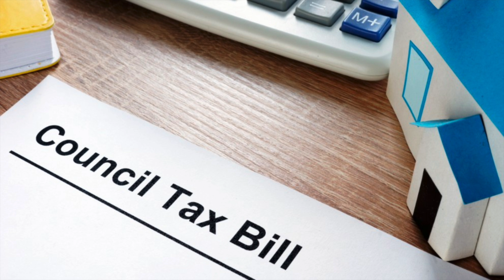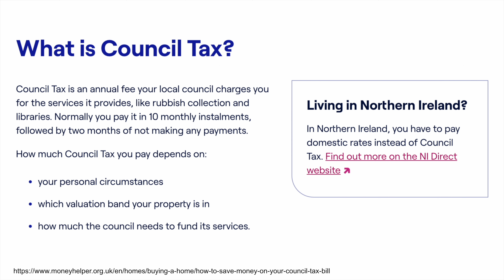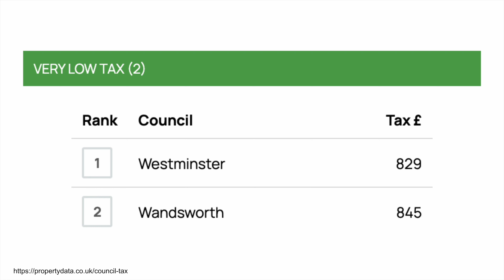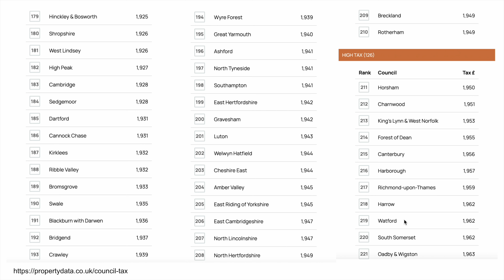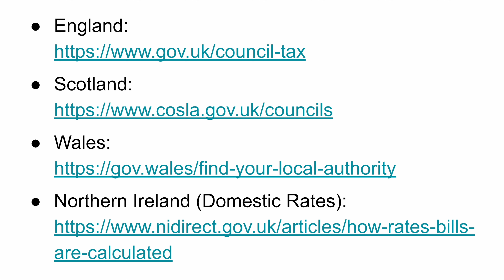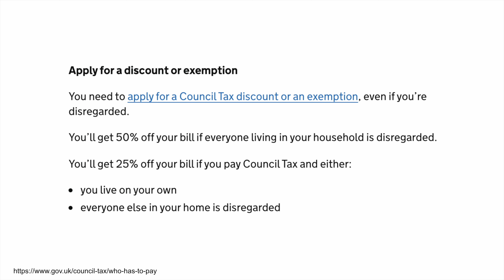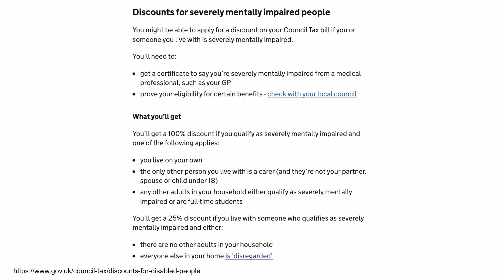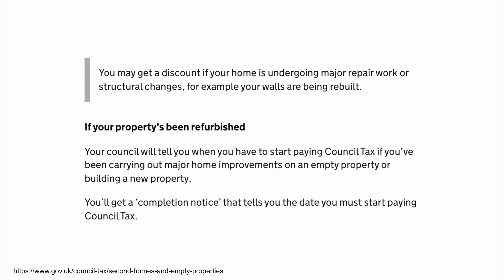英國Council Tax貴唔貴? 邊度最低? 倫敦特別高? 點樣有折扣/寬免? | 港人移民英國定居資訊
英國Council Tax (市政稅) 貴唔貴？比較各地稅金，港人熱門定居地點高唔高？
點樣查Council Tax數額？Council Tax都有折扣？有咩條件？

仲有更多移民資訊分享俾你，快啲去我嘅Patreon、Instagram同Facebook睇吓啦：

00:00 簡介
00:56 Council Tax是甚麼？怎樣計算？
03:25 英國各地Council Tax排行榜
08:39 如何查詢Council Tax數額？
10:08 Council Tax都有折扣？有咩條件？